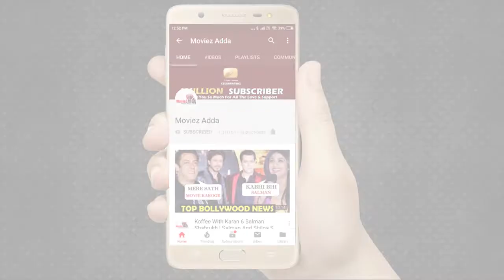Shehnaz Gill ने Live Chat के दौरान Fans को दिया करारा जवाब जब पूछा Sidnaaz पर सवाल